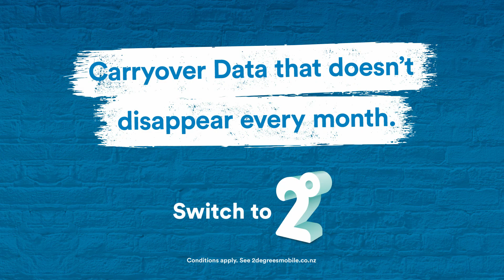2degrees Data dealer via StopPress